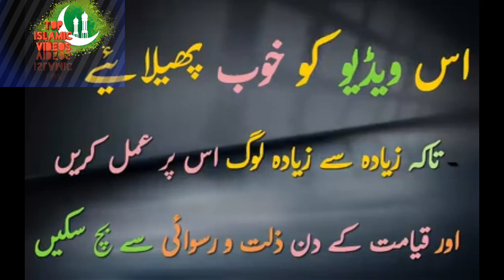Qayamat key din be namazi ka anjam benamazi kis k sath khera ho ga by top islamic videos